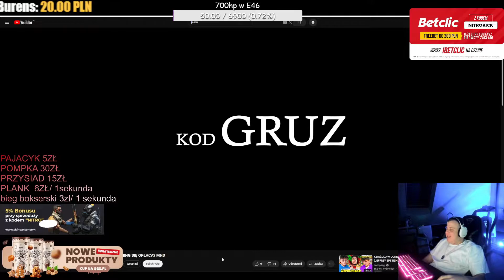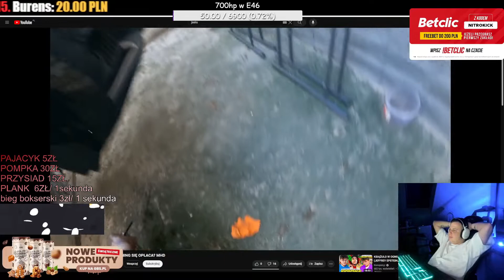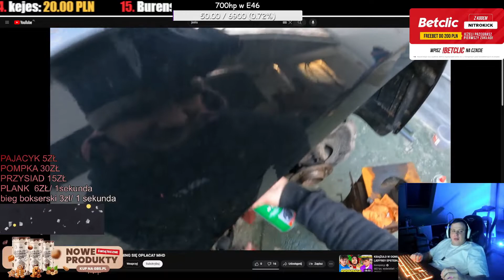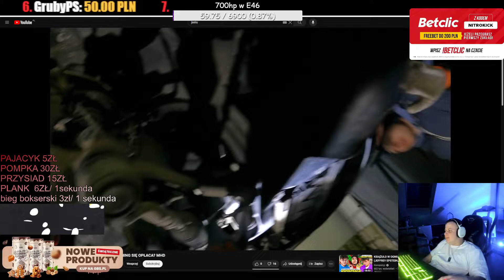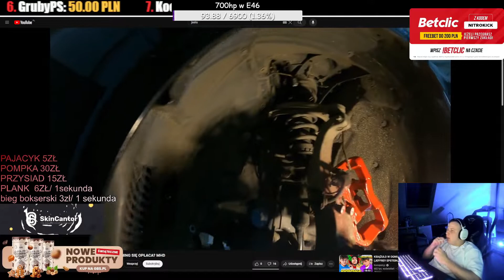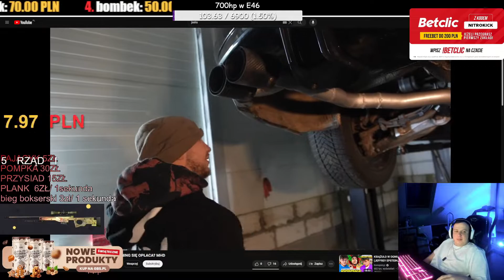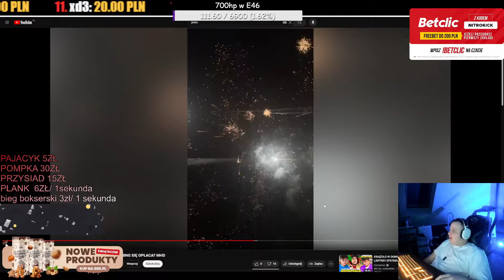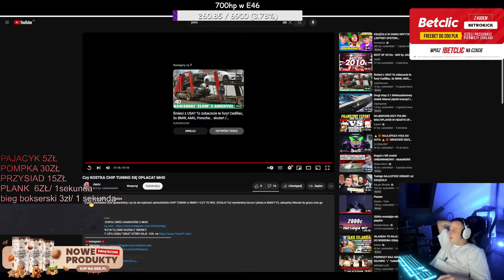NITRO OGLĄDA FILM JASIA-CZY KOSTKA CHIP TUNING SIĘ OPŁACA? MHD